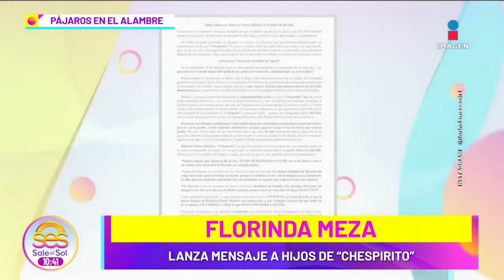Wendy Guevara, Peso Pluma, LoRickyMartin, Belida Mejor de Pájaros | 26/04/2024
Wendy Guevara y Peso Pluma JUNTOS en Latin American Music Awards y habla de su PLEITO con Juan Pablo Medina en Las Vegas. Thalía, WendyGuevara y Anitta entre los MEJORES looks de los LatinAmericanMusicAwards 2024. ¿RickyMartin REGRESÓ con su ex, Carlos González? ¡Se dejan ver JUNTOS de nuevo! ¿Belinda y NatanaelCano en ROMANCE? Surgen los RUMORES tras estrenar '300 noches'.